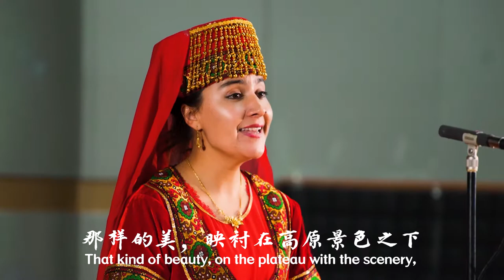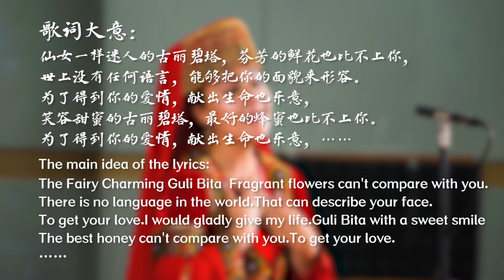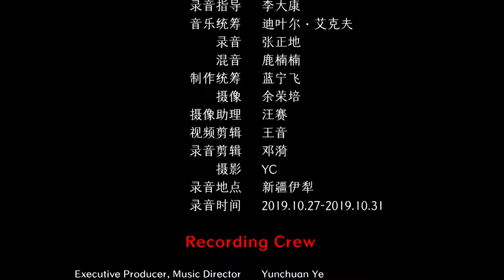Chinese Tajik Ethnicity Folk Song - Guli Bita 塔吉克族民歌 《古丽碧塔》中国音乐地图 听见新疆 瑞鸣音乐 Rhymoi Music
民间歌曲  民族：塔吉克族  汉语歌词编译：佚名  地区：新疆
Folk Song  Nationality: Tajik Nationality in China  Chinese Lyrics Editing and Translating: Anonymous  Region: Xinjiang Uyghur Autonomous Region, China

演唱：姑丽娜尔·阿洪江
都木吧克：艾克拜尔·艾比力秀
艾捷克：阿瓦力拜克·尼夏提
塔结达尔热瓦甫：艾孜木·胡西迪力
低音热瓦甫：克力木·阿尤甫
Vocal: Guli Naer·A Hong Jiang
Du Mu Ba Ke: Aike Baier·Aibi Lixiu
Ai Jie Ke: Awali Baike·Nixiati
Ta Jie Daer Rawap: Aizimu·Huxi Dili
Bass Rawap: Kelimu·Ayoufu

40余个民族，680位民间音乐人，230种民间乐器，1300首民间音乐，2万张图片，100万中英文文字，搭建起“中国音乐地图”框架，绘就多民族传统音乐蓝图。